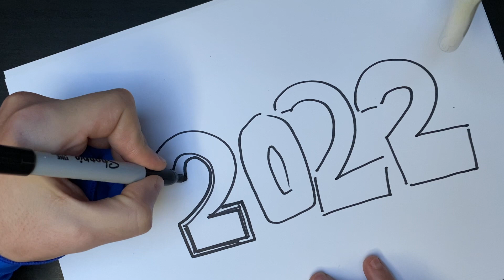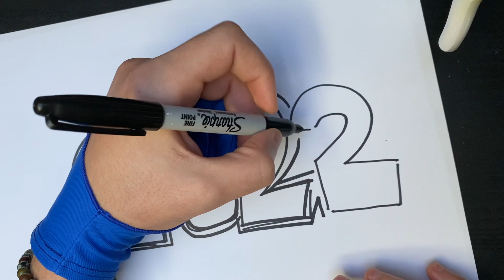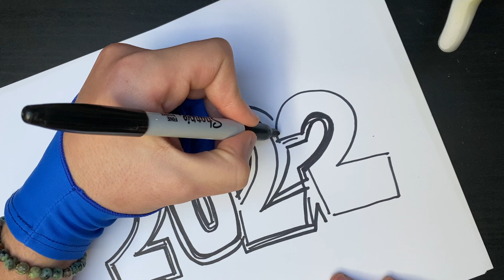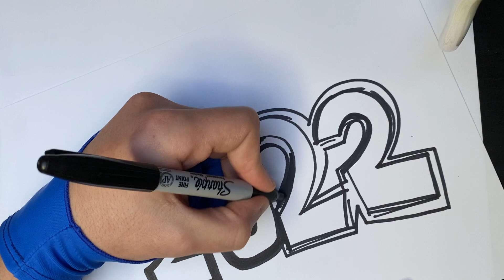COMMENT DESSINER 2022 A PARTIR DU MOT 2022 !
➽ Mon Matériel dessin :

► Papier pour Crayon et Aquarelle